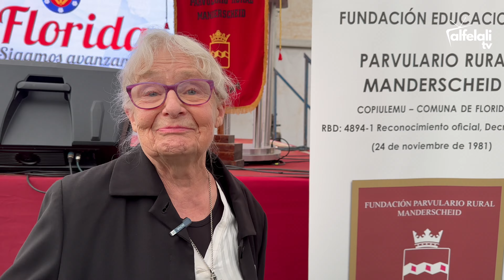Jardín infantil manderscheid cumplió 50 años educando niñas y niños en el sector de Copiulemu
Durante la mañana del martes 23 de abril, se realizó la ceremonia del 50º aniversario del jardín infantil Manderscheid y de las reconocidas mundialmente Bordadoras de Copiulemu. Ambas fundadas por nuestra amiga Rosemarie Prim, quien junto a su esposo Eduardo Meissner, dedicaron parte de su vida al trabajo con los niños y también con las familias de este hermoso sector de la comuna de Florida.

La ceremonia, contó con la asistencia de diversas autoridades comunales y regionales, quienes compartieron este momento de festividad junto a alumn@s, apoderados, y las educadoras que actualmente laboran en el jardín infantil Manderscheid. Durante los diferentes discursos de las autoridades, se destacó el tremendo aporte en estos 50 años hacia la comunidad de Copiulemu.

Felicitaciones a todas y todos quienes participan activamente en el jardín infantil Manderscheid y a todas las bordadoras que día a día siguen manteniendo esta actividad artesanal única en nuestro país.